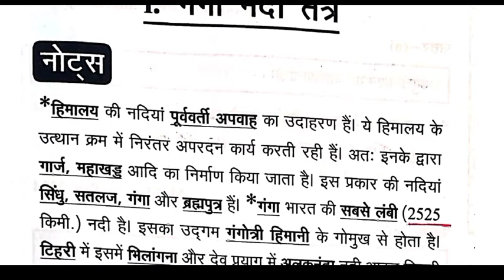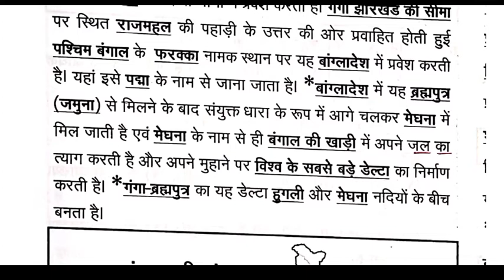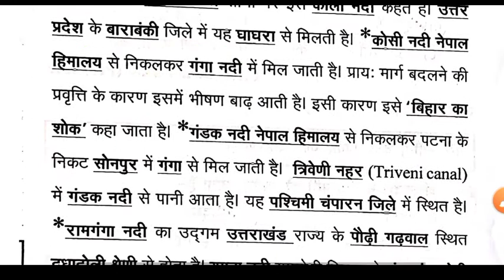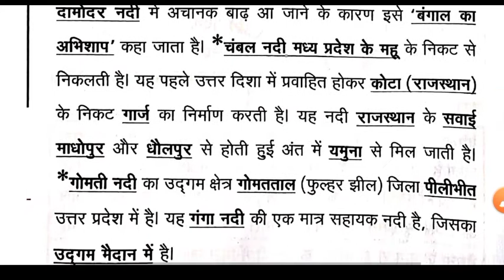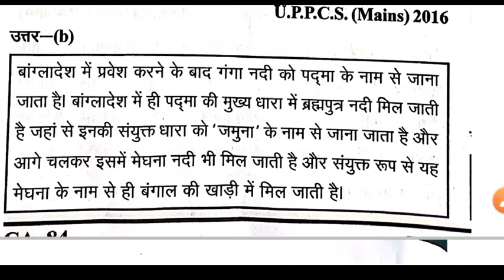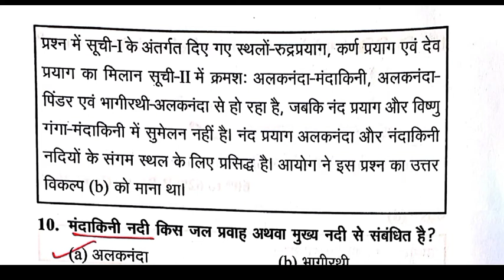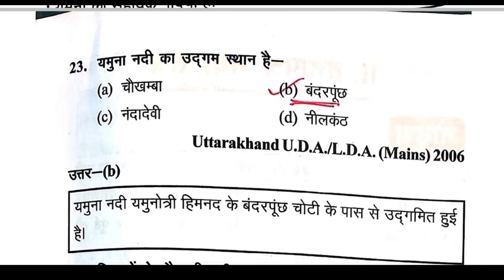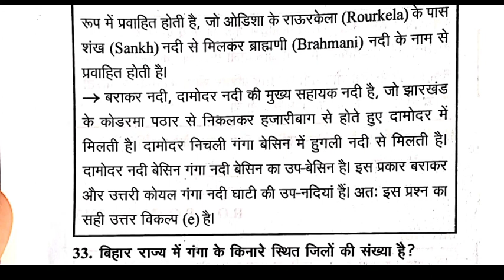Ghatna Chakra || Geography of India || अपवाह तंत्र ||Indian River System || Indain Drainage System